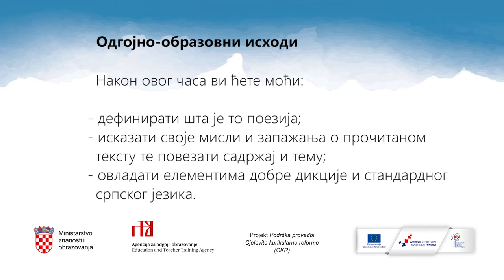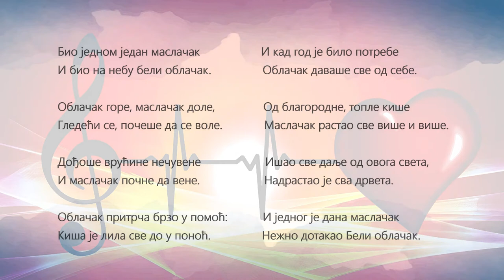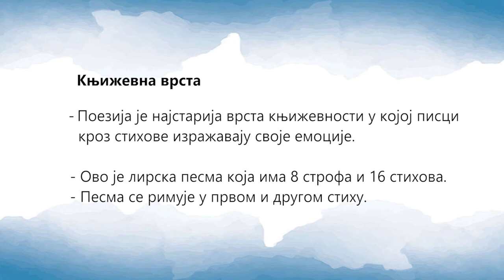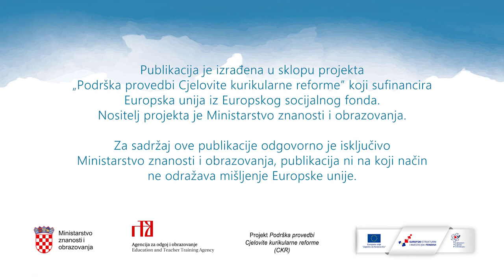Ljubavna pesma (Milovan Danojlić) - Marijana Pejčinović (model C)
Obrada "Ljubavne pesme" Milovana Danojlića za obrazovanje na srpskom jeziku i ćiriličnom pismu u nastavi prema modelu C.